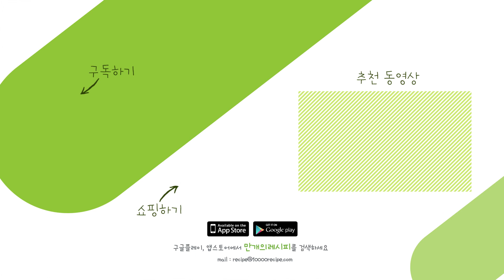[만개쉐프] 당근브로콜리계란말이(by lovelyday)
계묘년 맞이 당근 레시피 공모전
lovelyday 쉐프님의 ‘당근브로콜리계란말이’

당근과 브로콜리를 활용해 만든 계란말이
다양한 색감으로 보기만 해도 만족스러운 요리에요.

[재료]
달걀 4개, 당근 40g, 브로콜리 50g, 파프리카 20g, 소금 1/3작은숟가락(2g), 맛술 1숟가락(12g), 식용유 2숟가락(20g)

[조리순서]
1. 브로콜리, 당근, 파프리카를 잘게 다져요.
- 파프리카가 없으면 당근만 넣어도 괜찮아요.
2. 달걀 흰자에 다져 놓은 브로콜리와 소금, 맛술을 넣고 섞어요.
3. 달걀 노른자에 다져 놓은 당근, 파프리카와 소금, 맛술을 넣고 섞어요.
4. 예열된 팬에 식용유를 두르고 키친타월로 팬을 닦아 준 다음 노른자를 부어 약불에서 익혀요.
5. 가장자리가 익기 시작하면 말아가면서 익혀 준 다음 팬의 끝 부분에 놓아요.
6. 처음과 마찬가지로 식용유를 1숟가락 두르고 키친타월로 닦아요.
7. 흰자를 부어 말아가면서 익혀요.
8. 김발 위에 종이호일을 깔고 동그랗게 모양을 잡아요.
9. 식힌 후 먹기 좋은 크기로 잘라요.
- 뜨거울 때 썰면 찢어질 수 있어요!